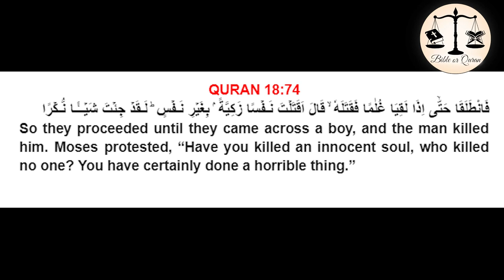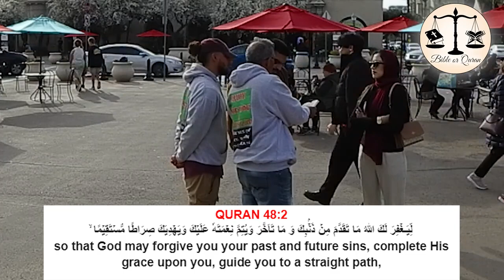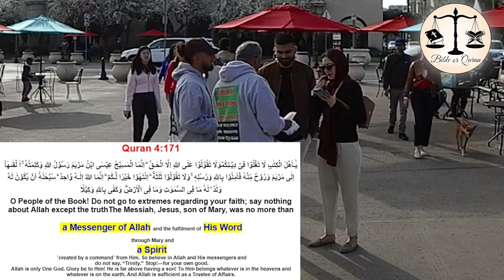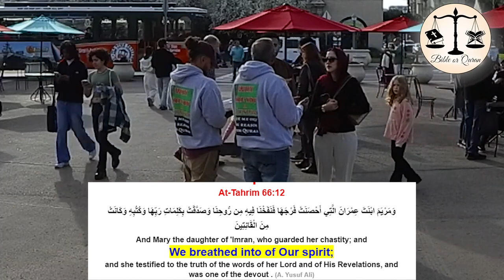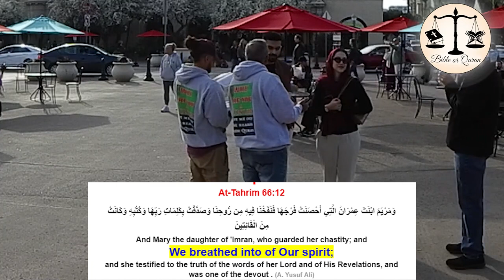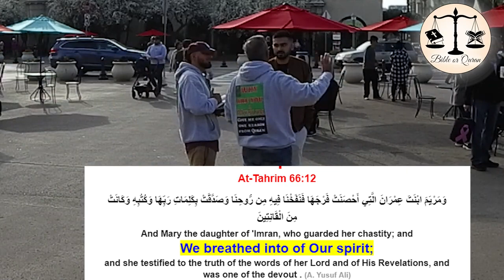Ahmadiyya Muslim said that their Prophet died of disease